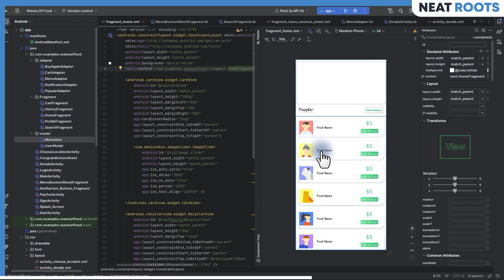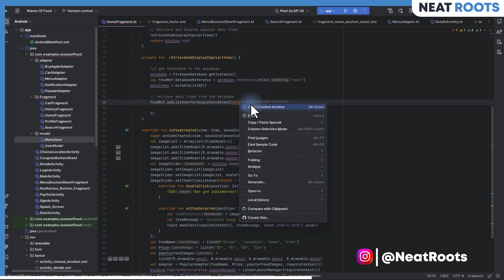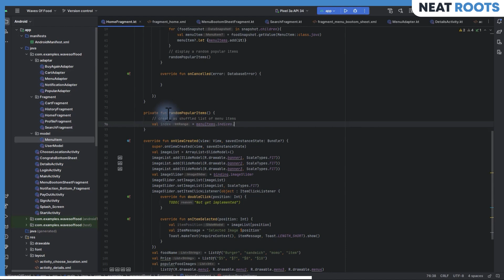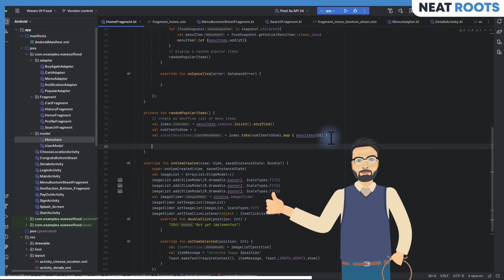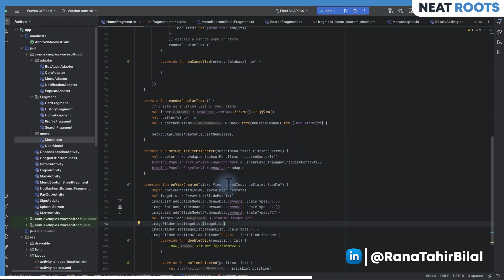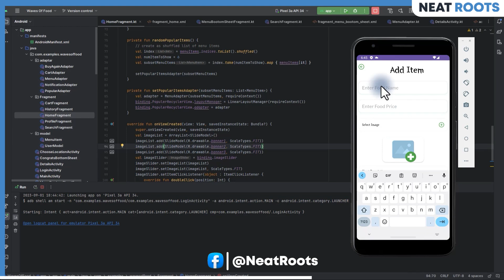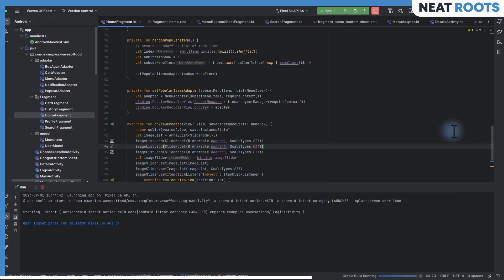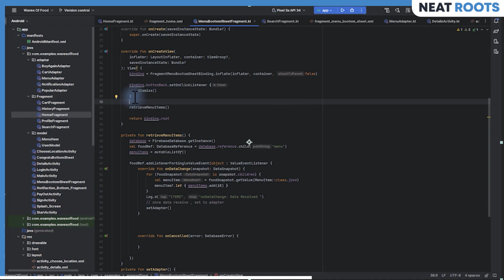Food Ordering App Backend #9 - Show Popular Random Menu List in User App & Show Details of Food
Here is Part #9 of the Backend series for creating a Food Ordering App in Android Studio! In this tutorial, we're implementing two key features: displaying a popular random menu in the user app and showcasing detailed food item information. We will try to help you crack these essential functionalities in your Complete Android Studio Project.
Backend:
🚀A backend for a mobile application is the part of the app that runs on a server, rather than on the device itself. The backend provides the functionalities that the app needs to store and manage data, authenticate users, process and analyze data, and communicate with other systems or services.